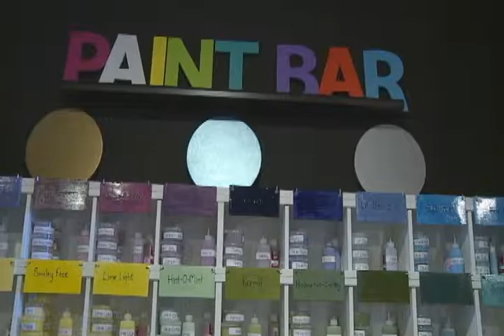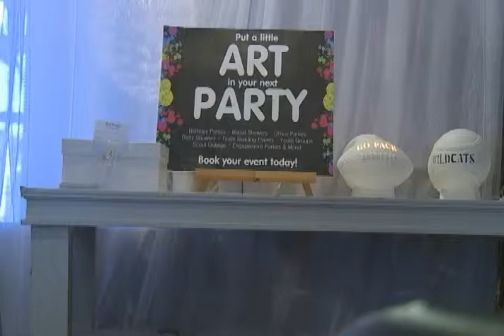The Fire Escape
Titan TV News takes us to the new pottery studio in downtown Oshkosh. This aired on Titan TV News on 3-13-15.